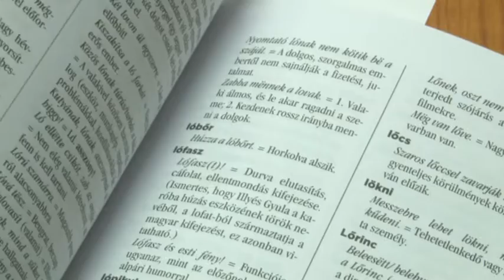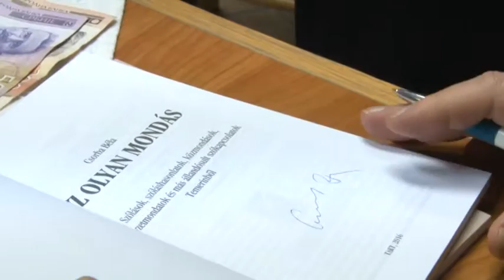Magyarkanizsán mutatták be Csorba Béla Ez olyan mondás című könyvét